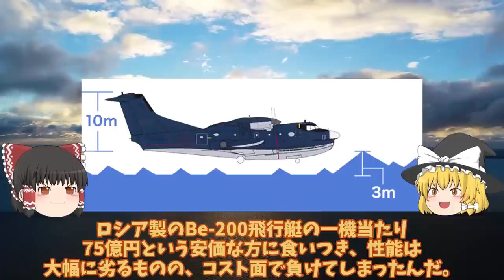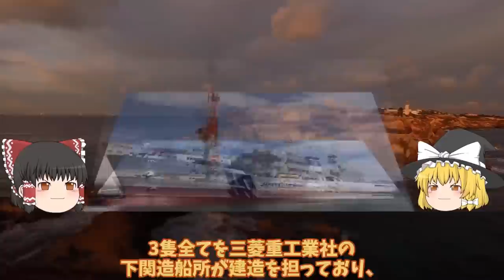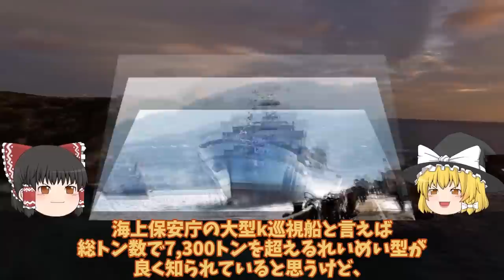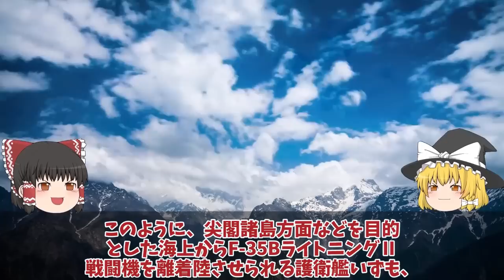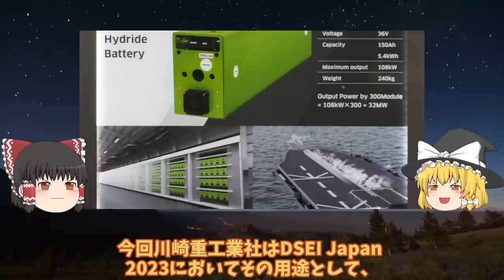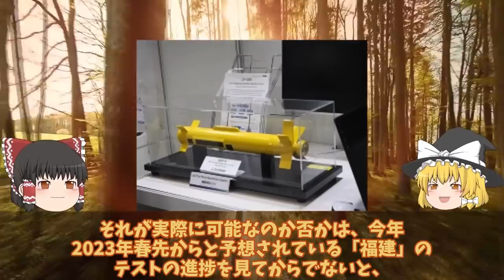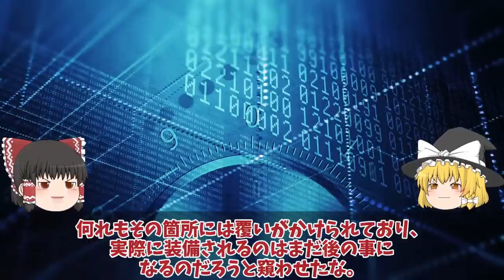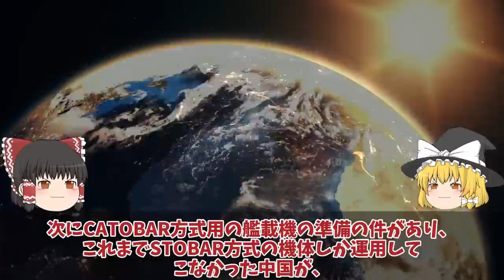【ゆっくり解説・軍事News】自衛隊最強スペシャル 陸自10式戦車にようやく国連恐れる米国も欲しがるM1M2より上か世界が欲しがるまさかの理由とは？【スペシャル・特集】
1 陸自10式戦車にようやく国連恐れる米国も欲しがるM1M2より上か！世界が戦車を欲しがるまさかの理由とは？

2国連も恐れたUS2に米国も興味を新明和工業が本気で造った！US2救難飛行艇8機目納入世界屈指？

3海保ついに大型巡視船3番艦始動中国恐れる大型巡視船投入か！尖閣部隊へすでに配備決定ゆみはり？

4 海自護衛艦いずも・かが改修計画変更、日米クロスデッキ運用計画に赤信号点灯！F35B戦闘機運用もついに納入開始？

5川崎重工ついにカタパルト専用電池開発日本次は大型空母建造計画浮上か！電磁式カタパルトに大容量電池搭載？

6中空母福建ついに航行試験開始電磁式カタパルトにFC31戦闘機が！米苦戦だが盗み出した技術で成功か？